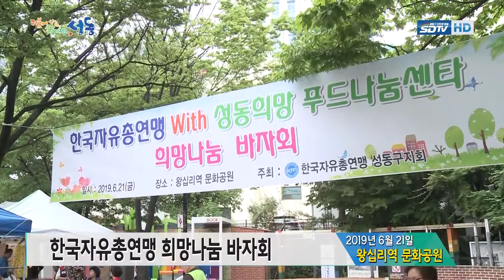[성동구청] 한국자유총연맹 희망나눔 바자회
6월 21일, 한국자유총연맹 희망나눔 바자회가 개최되었습니다!